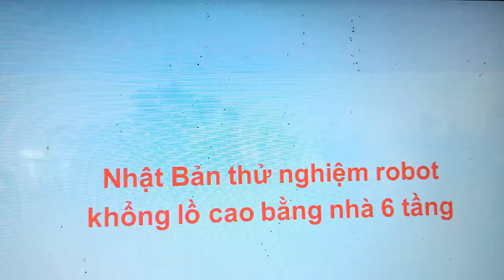Nhật Bản thử nghiệm robot khổng lồ cao bằng nhà 6 tầng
Japan tests robots Giant as tall as a 6-storey house
Con robot khổng lồ cao 18 mét, nặng 24 tấn, đã được thử nghiệm tại Nhật Bản.
Robot hình người khổng lồ dựa trên một nhân vật trong bộ anime kinh điển đã được thử nghiệm tại thành phố Yokohama của Nhật Bản.
Robot hình người giống như con robot trong "Mobile Suit Gundam" - một bộ phim truyền hình nổi tiếng từ cuối những năm 1970 - có thể được nhìn thấy đi bộ, quỳ gối và thực hiện nhiều động tác trong video đăng trên Twitter - CNN đưa tin.
heo công ty chế tạo, con robot này được phát triển từ năm 2014, cao 18 mét (tương đương nhà 6 tầng) và nặng 24 tấn, với hơn 200 mảnh ghép được làm từ hỗn hợp thép và nhựa gia cố sợi carbon.
Robot sẽ được trưng bày ở Nhà máy Gundam Yokohama, một điểm thu hút mới cho phép người hâm mộ tới tham quan, chụp hình và tìm hiểu cách thức chế tạo robot.
Điểm tham quan dự kiến ​​sẽ mở cửa vào tháng 10 năm 2020 nhưng do đại dịch COVID-19, du khách sẽ phải đợi lâu hơn một chút.
"Quyết định này được đưa ra nhằm đảm bảo sức khỏe và sự an toàn của người hâm mộ và nhân viên của chúng tôi trước sự lây lan trên toàn thế giới của COVID-19" - công ty cho biết trong một tuyên bố.
"Chúng tôi xin lỗi tất cả những người hâm mộ, những người đã mong chờ khai trương và mong các bạn thông cảm".
Công ty dự kiến ​​sẽ mở nhà máy trong năm nay và thông tin chi tiết sẽ được thông báo trên trang web của công ty.
Anime xuất hiện vào đầu những năm 1900 khi các nghệ sĩ Nhật Bản như Oten Shimokawa bắt đầu thử nghiệm để tạo ra các bộ phim hoạt hình ngắn.
Nhưng hồi đó, chi phí sản xuất phim hoạt hình rất tốn kém và các tác phẩm của Nhật Bản bị lu mờ trước thành công của Disney.
Trong Thế chiến 2, thể loại này được mở rộng khi chính phủ quân sự Nhật Bản ra lệnh cho các nhà làm phim hoạt hình tạo ra các bộ phim tuyên truyền để gây ảnh hưởng đến quần chúng.
Gần đây hơn, các bộ phim thương mại như "Pokémon" và "Bảy viên ngọc rồng Z" đã đưa anime đến với khán giả trên toàn thế giới.